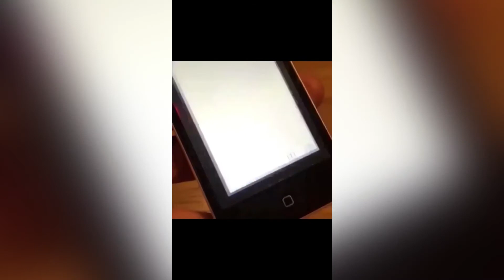21st Century humour be like:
HOLD UP RING DING DING DING DING DING DING DING DIIING DINGGG